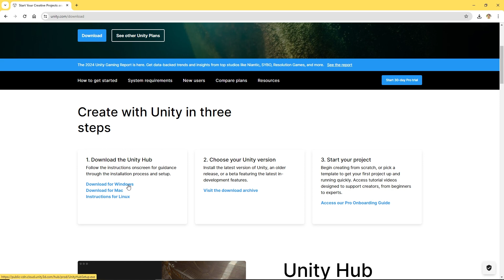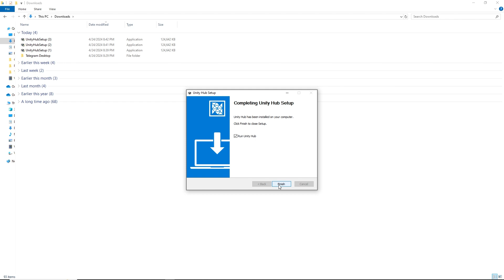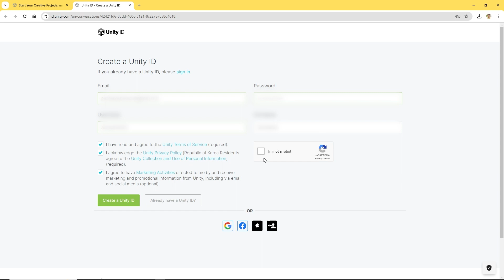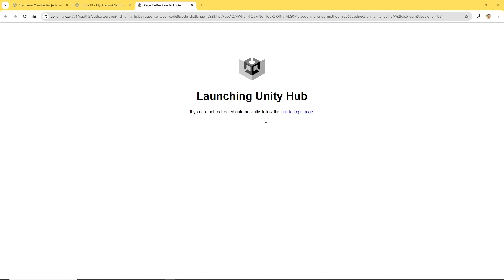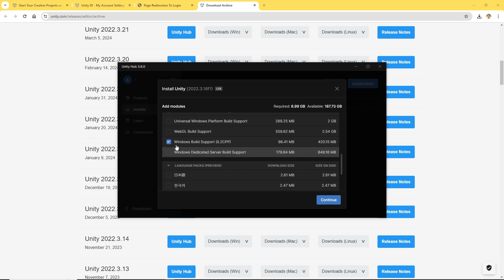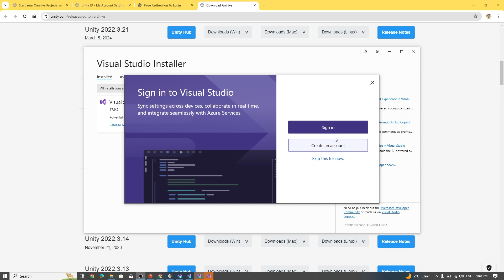Unity VR Tutorial Part 1.1. Install Unity HUB and Visual Studio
This is a part of Unity VR tutorial (Part 1) where you learn:
1. Install Unity HUB (This video)
2. Install Unity Editor (This video)
3. Install Visual Studio (This video)